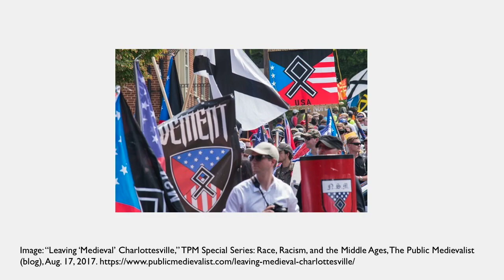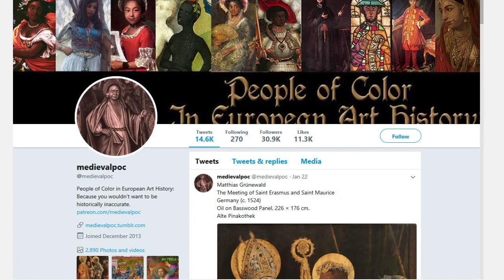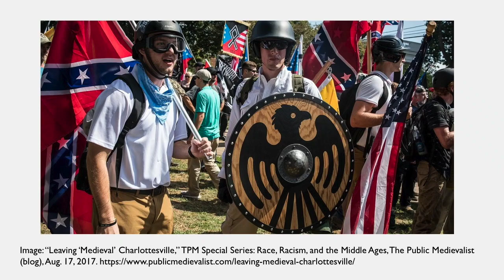TTR: White Supremacy and Teaching the Middle Ages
January 23, 2018 moderated by Tovah Bender, History & Heather Blatt, English